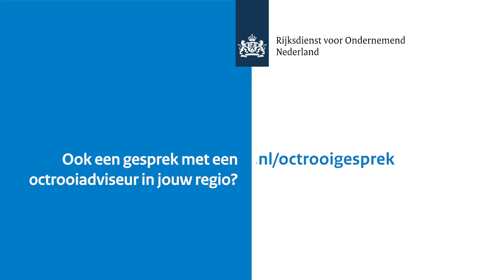Snelheid is key voor Wooting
De toetsen van hun nieuwste product reageren al als u ze 0,1 millimeter indrukt. Perfect voor veeleisende gamers en uniek in de toetsenbordenmarkt. Tijdens gesprekken met een octrooiadviseur van Octrooicentrum Nederland (onderdeel van RVO) leerde Wooting om strategischer om te gaan met een octrooi. "Aan de ene kant kunnen we concurrenten afschrikken door onze technologie te beschermen. Aan de andere kant kunnen we een octrooi gebruiken voor licenties aan concurrenten",  vertellen Jeroen Langelaan en Calder Limmen van Wooting.

Heb je ook een goed idee? Octrooicentrum staat voor je klaar, bijvoorbeeld voor vragen over hoe je jouw uitvinding kan beschermen in binnen- en buitenland. De octrooiadviseurs van Octrooicentrum Nederland denken graag met je mee over de beste bescherming van jouw innovatie. Gratis, onafhankelijk en vertrouwelijk. Kijk maar eens op de website hoe wij jou kunnen helpen Of neem direct contact op: Bel 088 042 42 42 (keuze 2, optie 3).